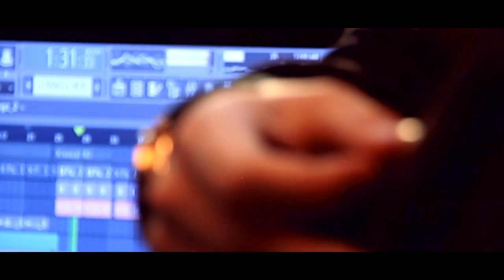Hamza Amir - Alhalal (EXCLUSIVE Music Video) | (حمزة أمير - الحلال (فيديو كليب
Hamza Amir - Alhalall (EXCLUSIVE Music Video)
حمزة أمير - الحلال (فيديو كليب)

كلمات = بهيجة العمراني
ألحان = عصام سرحان
توزيع = هاني الغيام
مكساج و المستورينج = هاني الغيام
تسجيلات ستوديو = شمال أرت
تصوير والمنطاج = معاد العريبي
مساعد المصور= خالد العريبي
تصحيح الألوان = سفيان العابدي
إنتاج A.N
-تشخيص=
*عثمان نكاد
*عهدى السبتاوي
*مراد العلوي
*أيوب الراضي
*محمد رضا الفتوت
*أيمن الغول
*كريم الطليكي
-الأطفال =
*أمير و جنان

الكلمات :
وشحال زوين ترجع للدار تلقى مراتك ووليدات صغار
تجي وتفتح فيديك الباب وتشوف وجوه وجوه لحباب
ياربي محلاها فرحة محلاها فرحة يارب محلاها الشوفة في وجوه لحباب
مهما تصول وتجول فحال لحلال متلقى يدوم غير المعقول لا تضيع ولا تشقى
ركز على طريق الخير يكمل ربي بالتيسير
خلي قلبك صافي وتوكل على ربي الكبير